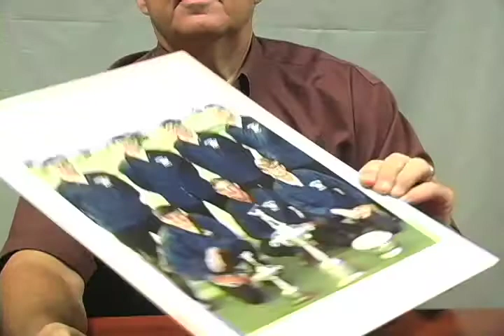Throwback Thursday - 1967 MCHS golf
Ron Bailey returns for the second installment of Throwback Thursday. Ron talks about the 1967 Mason County High School golf team that captured a state championship, interrupting the Louisville-St. Xavier golf dynasty of the 1960s. (video by Cody Evans)